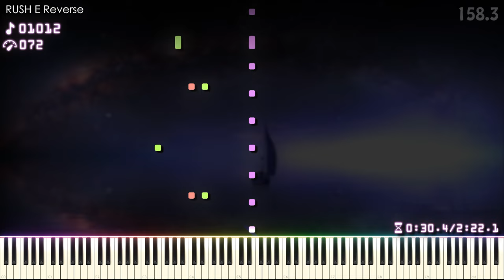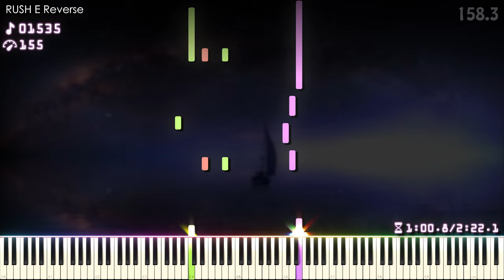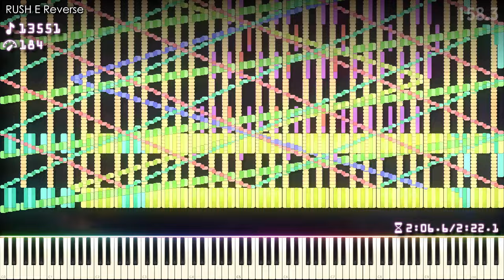RUSH E but Reverse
[📝] Han SeRin's Notes: hmm maybe it's Last RUSH E Challenge (but i can make RUSH Remix)

[🎤] Song Info
Title: Rush E
Artist: @SheetMusicBoss

✔ Rush E

[🎵] MIDI Info
MIDI Name: Rush E Reverse Play

[🎹] Soundfont Info

RUSH E but Reverse impossible piano remix